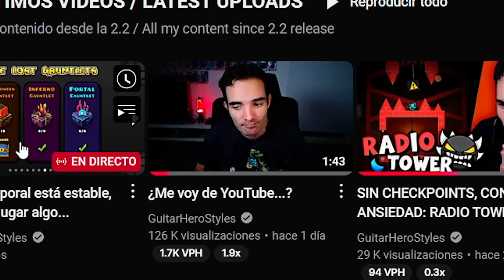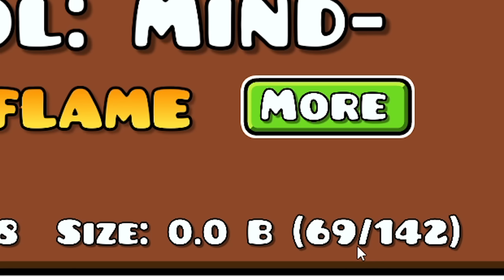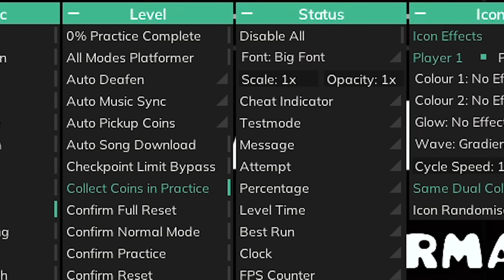CAMBIO MI CONTENIDO... Halloween & Haunted Gauntlet (Geometry Dash)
Estos Gauntlets fueron entretenidos, a ver si comentándolos se hacen más divertidos :)